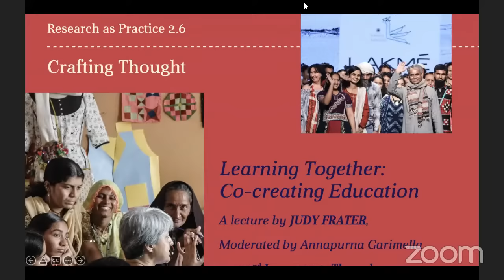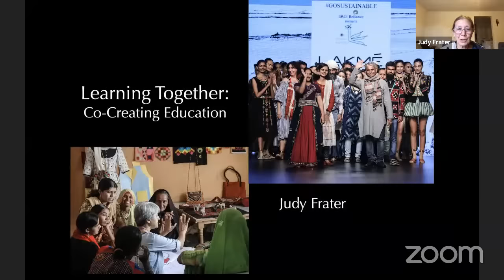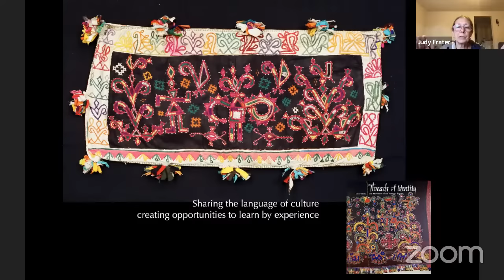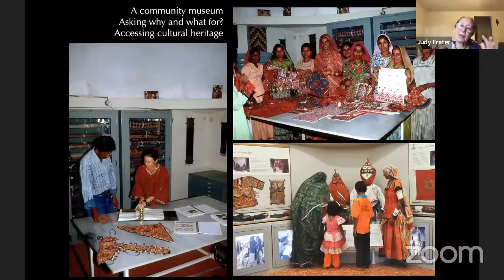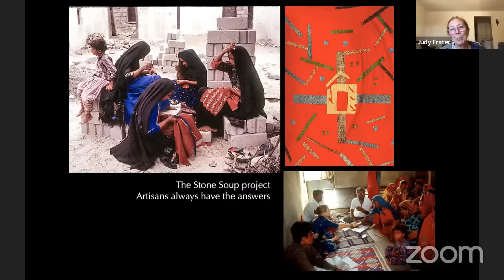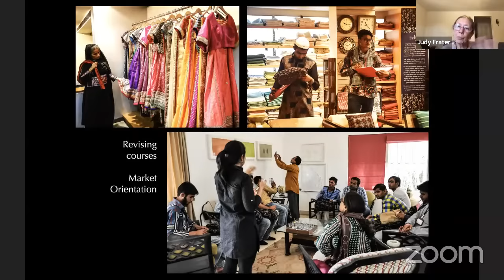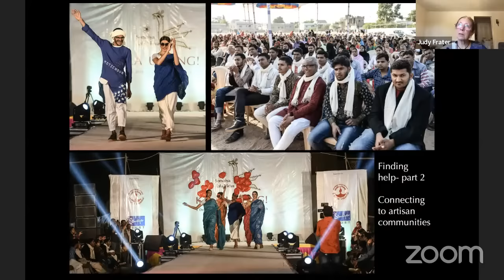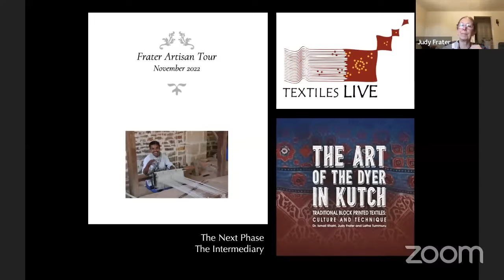Research as Practice 2.6 | Crafting Thought | Learning Together: Co-creating Education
Kiran Nadar Museum of Art presents ‘“Learning Together: Co-creating Education” a lecture by Judy Frater, part of the second segment of the ongoing lecture series ‘Research as Practice’ titled Crafting Thought. This segment consisting of six sessions has been conceptualised by Annapurna Garimella.